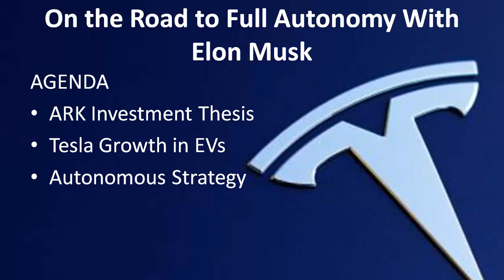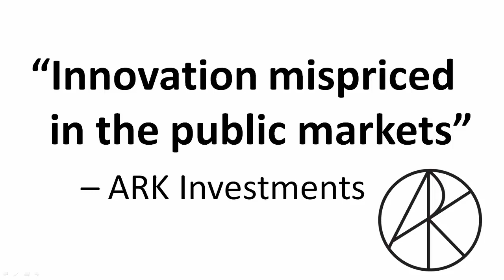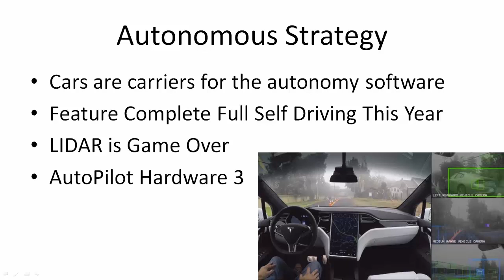Elon Musk Says Tesla Full Autonomy Coming This Year and Predicts Production to be 3M Teslas by 2023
Tesla Autopilot Full Self Driving features to be released this year according to Elon Musk. Tesla production to hit 1.5M in 2021 and 3M in 2023.